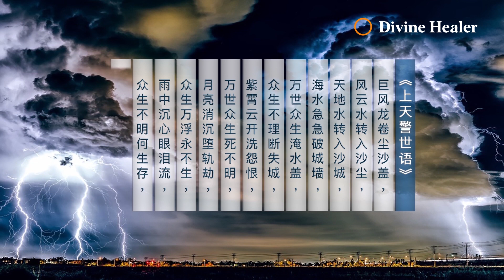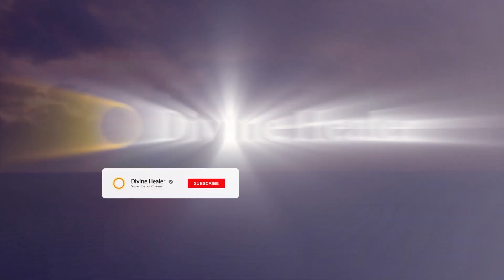预言2020 Kyrios：居住在北美和东亚沿海地区的人将随时面临致命的危险！海水急急破城墙!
海水急急破城墙! Kyrios 预言：居住在北美和东亚沿海地区的人将随时面临致命的危险！高达十层楼高的海啸或滔天巨浪将冲向陆地，泛滥成灾。Kyrios感叹，在未来几年里，将会有近20亿人丧生于一连串的灾难中。北太平洋的巨浪将可能乘着风势往西肆虐，直击日本甚至韩国! 巨浪若是往东移，美国和加拿大西海岸的许多地区则会被滔天巨浪淹没!

更甚的是，日本的海底火山已经开始苏醒，虽然目前只是处于活跃阶段，但是火山一旦爆发并引起海啸，极具毁灭性的威力将波及北太平洋周围的区域。源自北大西洋的滔天巨浪或海啸将袭击美国许多东部的沿海陆地。

东海一带的国家如中国、台湾、日本以及韩国，将会被东海掀起的滔天巨浪或海啸袭击。非律宾也可能会被殃及。

【上天警世语】
巨风龙卷尘沙盖
风云水转入沙尘
天地水转入沙城
海水急急破城墙
万世众生淹水盖
众生不理断失城
紫霄云开洗怨恨
万世众生死不明
月亮消沉堕轨劫
众生万浮永不生
雨中沉心眼泪流
众生不明何生存
空睹众生愚世人
枉负天父此用心

天父是创造宇宙、天地、太阳、月球、地球、人类和其他生命类，以及万物之灵的结构创造者。为何从2019年开始，这个地球世上有那么多灾难陆陆续续地发生?

人人必须要明白是什么因素引发了天灾的降临。那是因为人类犯错造罪，化成孽气冲天所致。所以化解连连天灾人祸的方法，就是人人必须要用心：
听 明 悟 觉 醒 ! 人人会修行，世界就太平。
预言2020 Kyrios更多相关视频：
使者之旅| The Journey Of The Messengers：
 全球亮灯教育| The Urgent Global Wake Up Call:
【神秘黑色地带按鈕】 【The mystery black button】